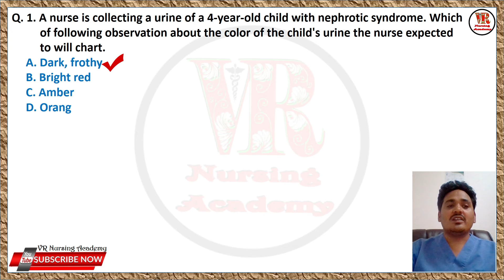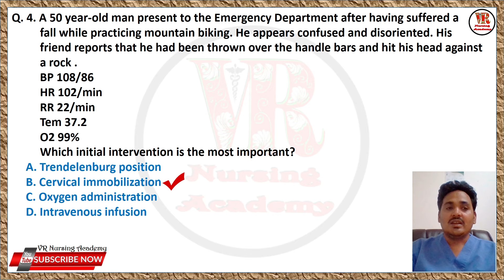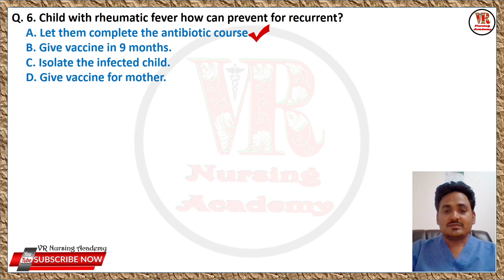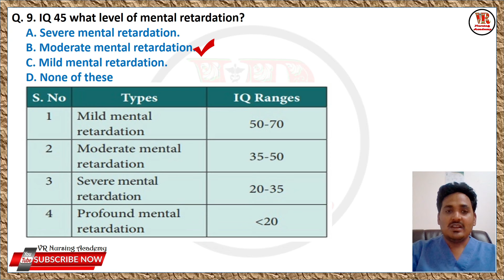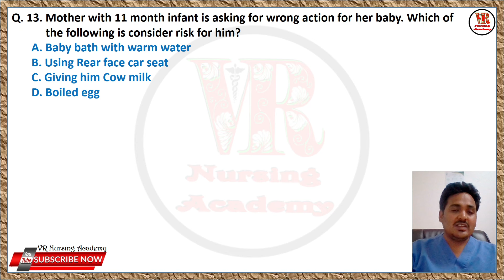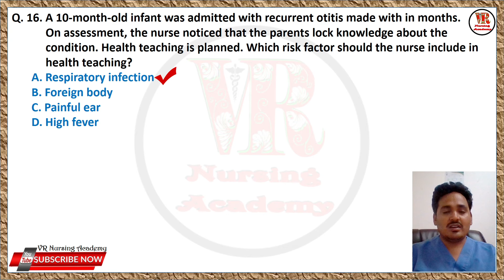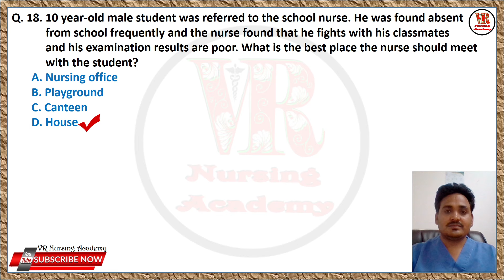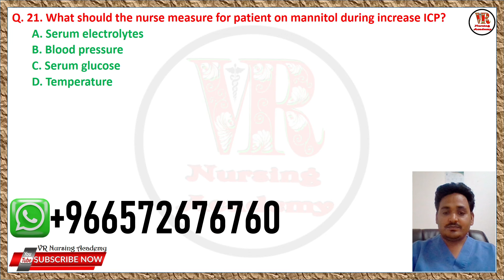Recent and Repeated questions for DHA,MOH,HAAD prometric Exam 2024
Preparation for DHA, HAAD and MOH prometric